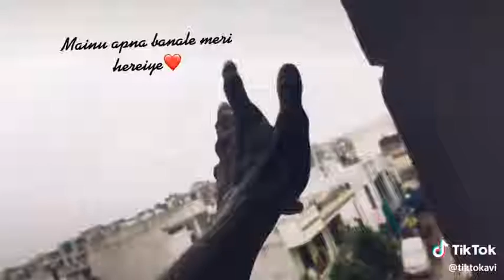2019 whatsapp status menu apna bana le